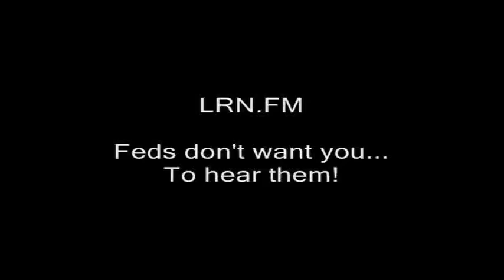Ridley's talk radio adventures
filming recording right to record. new hampshire donald trump hillary clinton campaign election 2017 ron paul. bans forbids don't film me no filming turn the camera off type stuff , journalists journalism rand paul government meetings, anarchism anarchists , feds nh freedom, daisy. liberation successful resistance movements. grabs camera first amendment censorship free speech freedom of the press media restrictions alternative facts fake news vs. real news.  photography is not a crime carlos miller just kept recording photographers videographers dave ridley report new hampshire primary. federal reserve julian assange, politics authoritarians. christopher cantwell chris activism Stefan Molyneux video jerk cop cops busybodies. ridleyreport indie reporters republicans independent journalism constitutionalistsvlogs police libertarianism voluntaryism bernie sanders voluntaryists edward snowden open meetings act right to know law requests libertarians John McAfee. bradley manning chelsea sovereign citizens photography is not a crime carlos miller wmur channel 9 maggie hassan wood margaret kelly ayotte ian freeman democrats. liberty alliance ben swann full disclosure secession independence secessionists sovereignists george soros stop free keene penn and teller penn jillette gillete teller's bullshit. mercatus center cato institute charles david koch brothers collapse of the united states empire second civil war imperial creative commons license hunter s. thompson police brutality  video free to use common core smarter balance testing standardized john birch society videographers. downsize dc free talk live americans for prosperity tea party granite grok rich girard at large first amendment free speech freedom of the press the press media  free state project atlas shrugged galt's gulch in real life reality show tv.  thin blue line all lives officers footage gonzo journalism ron paul daisey. talk radio walter williams rush limbaugh frank guinta constitutional convention of the states balanced hand over camera grabs camera attacks reporter liberland alex jones libertarian party ammon bundy cliven militias calexit brexit nhexit nhexit.com texit. black lives matter ayn rand fbi riots unrest civil rights. Totalitarianism.  abuses human rights granite state new england northeast standing rock pipeline adversary confrontations confronts questions debate gary johnson justin amash amaash socialism fascism antifa social justice warriors sjw first amendment audit